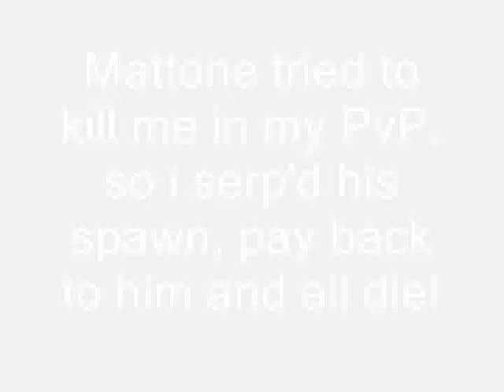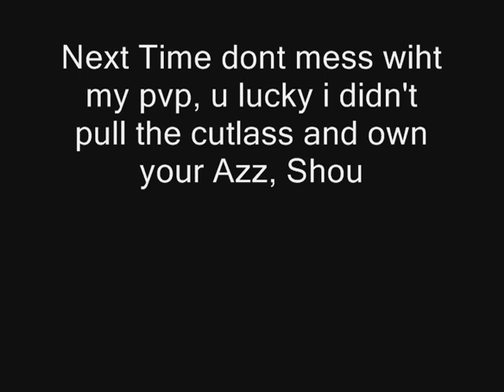Kreamz Serped your Spawn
Mattone attacked me while i PvP with his ally so i serped his spawn as payback and heres Videos